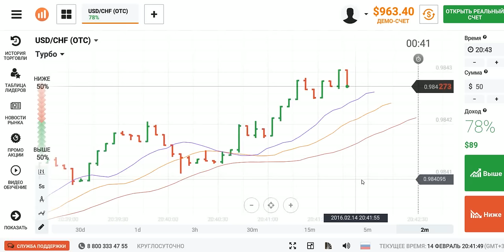Turbo Forex option. Trade for USD/CHF by Alligator method 7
Turbo Forex option. Trade for USD/CHF by Alligator method. We try the Indicator the Alligator on this couple, we watch its efficiency